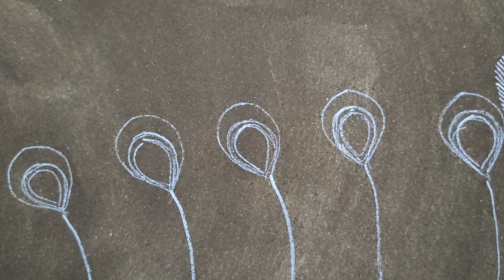दोन मोर-२ चित्र व्लोग भाग ४ | Two Peacock-2 Painting Vlog Part 4 😍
hit likes.

lots of ❤️